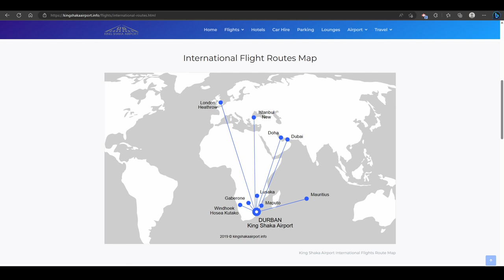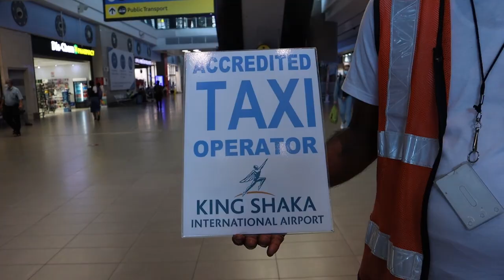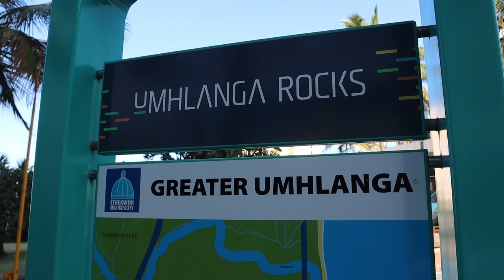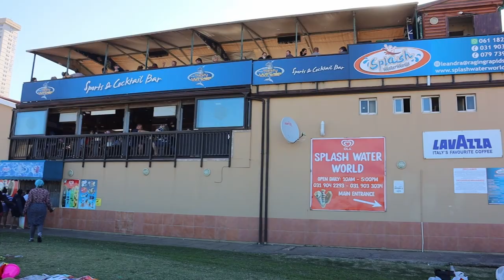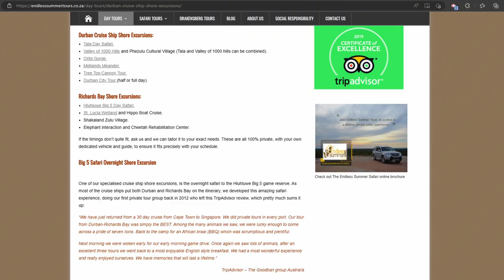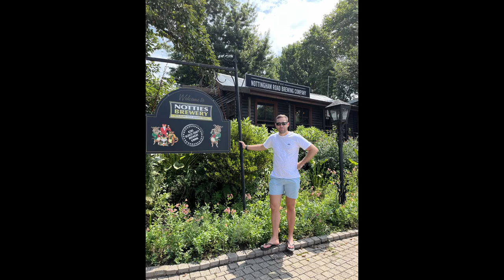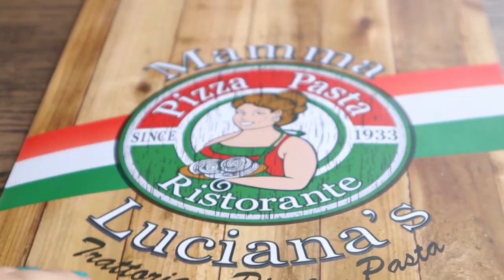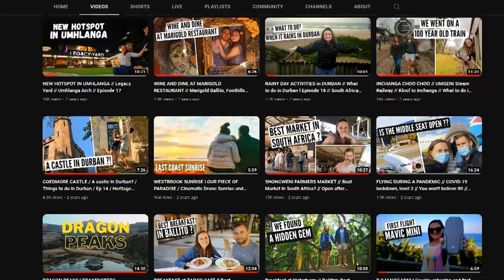KZN TRAVEL GUIDE l South Africa l What to do, where to go KwaZulu Natal l Beach Bush Berg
Thank you all for still supporting all our South African content, especially all our KZN videos. We hope this video helps you with your planning for your very own KZN holiday :)

CHAPTERS:
0:00 Intro
0:35 How to get there
1:48 When to go
2:25 How to get around
4:44 Currency
5:41 Safety
6:18 Where to go
6:26 BEACH destinations
13:01 BUSH destinations
15:23 BERG destinations
19:04 Events
20:59 Food
23:18 Random
24:14 Instagram accounts to follow

GEAR:
Our camera: Canon M6 Mark ll
Chantal's phone: iPhone XR
Cellphone gimbal: DJI Osmo Mobile 3
Drone: DJI Mavic Mini
Acer Predator
GoPro 10